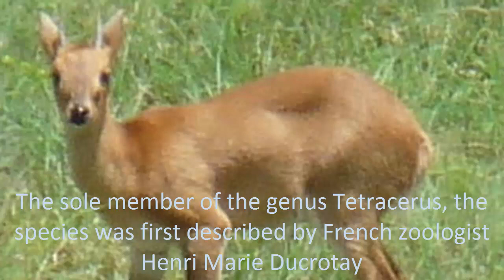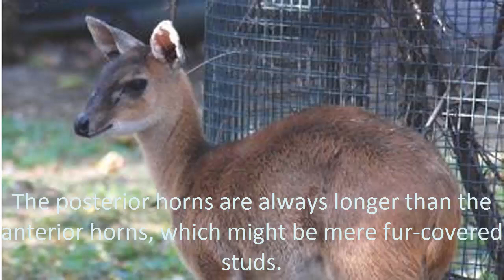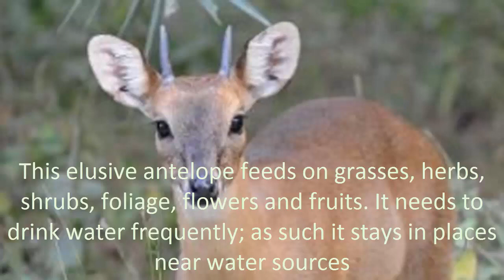The Four-Horned Antelope or Chousingha 2